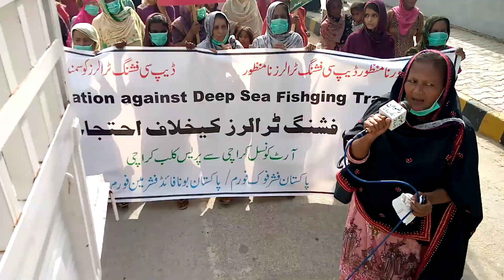Demonstration Rally Against Deep Sea Fishing Trawlers at KPC 02-09-2020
سندھ کی ساحلی پٹی کے ماہی گیروں  نے وفاقی حکومت کی طرف سے ڈیپ سی فشنگ ٹرالروں کے لائسنس  جاری کرنے والے فیصلے کو  رد کرتے ہوئے بھرپور جدوجہد کا اعلان کیا ہے۔
اس سلسلے میں بدھ والے دن پاکستان فشرفوک فورم   اور پاکستان بونافائڈگ فشرمین فورم کے مشترکہ  اعلامیہ پر  سینکڑوں  ماہی گیروں نے آرٹس کونسل سے کراچی پریس کلب تک احتجاجی ریلی نکالی، جو کہ کراچی پریس کلب تک پہنچتے ہی ایک  بہت بڑے جلسے میں تبدیل ہوگئی۔ ریلی میں شریک ہونے والوں کے پاس بینر اور پلے کارڈ بھی موجود تھے ، جن پر ڈیپ سی فشنگ ٹرالروں کے خلاف نعرے درج تھے۔ ریلی میں عورتوں نے بھی بڑی تعداد میں شرکت کی۔
 ریلی سےپاکستان فشرفوک فورم کے چیئرمین محمد علی شاہ ، پاکستان بونافائیڈ فشرمین فورم کے صدر محمد حسین اور فاطمہ مجید  نے خطاب کیا۔جب کہ جنرل سیکریٹری پاکستان فشرفوک فورم سعید بلوچ، مجید موٹانی ، سید علی اصغر شاہ ، زاہد بھٹی اور دیگر رہنمابھی شریک تھے ۔